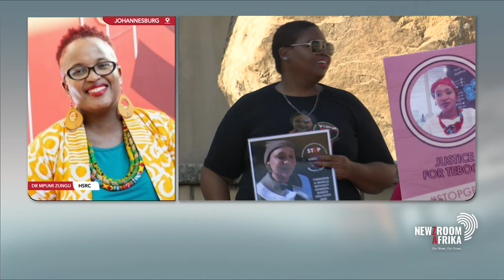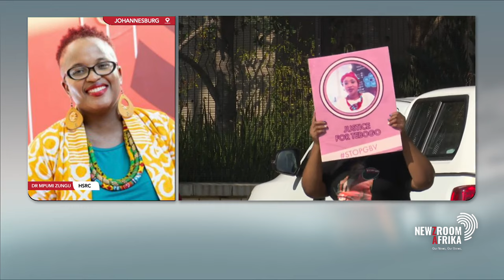Violence and its effects on human development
Human Sciences Research Council's Dr Mpumi Zungu speaks to Imaan Rappetti about the HSRC's recent report on violence and its enduring effects of decades of institutionalised racism, sexism, exclusion and other factors that have persistently undermined human development and positive social cohesion.